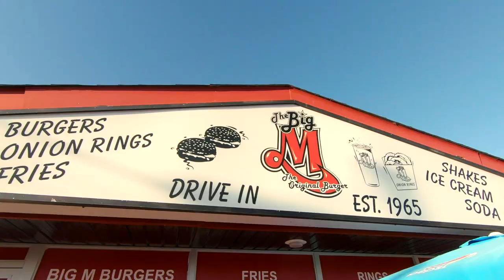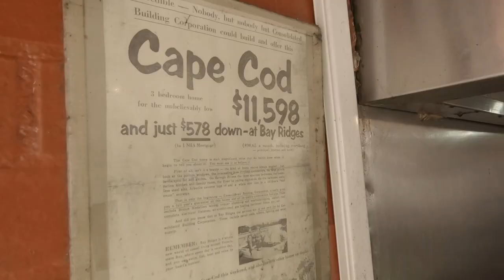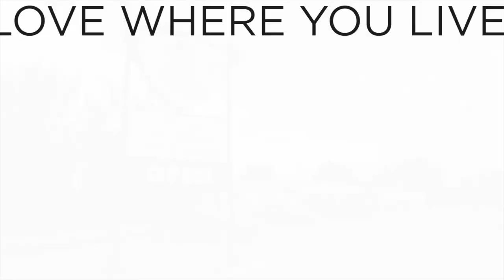The Big M "Drive-In" | Pickering | Delicious in Durham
We visit "The Big M' in Pickering to try Ajax and Pickerings #1 Burger!
for more info about this amazing and nostalgic drive in diner.
Burgers, Onion Rings, Fries and Shakes!